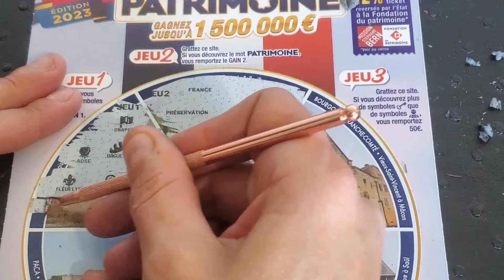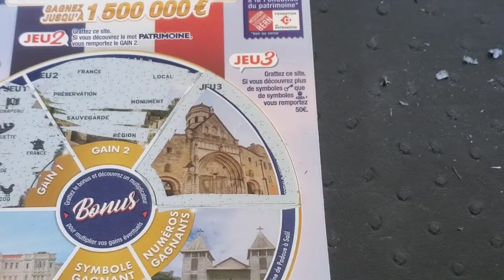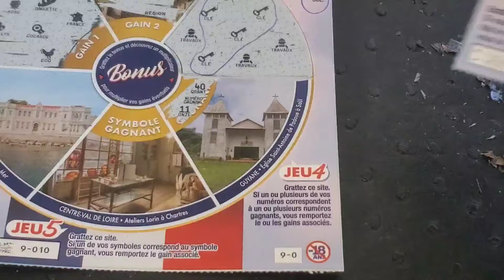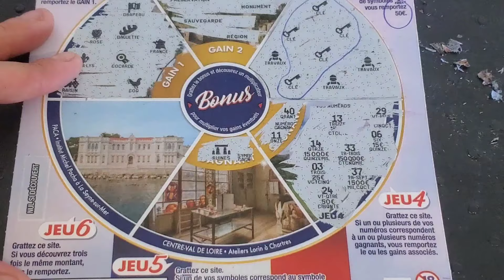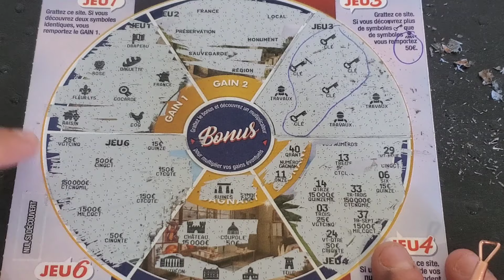Reyback du mission patrimoine 2023🤑